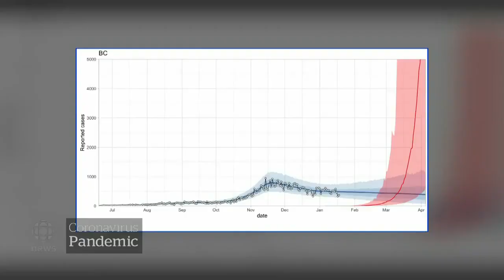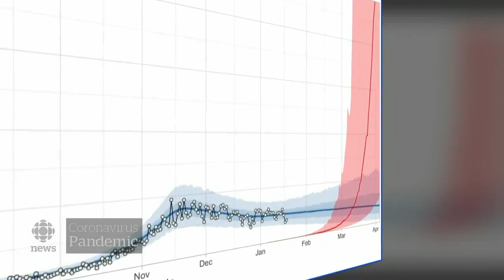New research suggests B.C. rethink its vaccine rollout plan to immunize essential workers faster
With the B.C. government's vaccine rollout plan now underway, an expert in virus modelling says there may be a better way to protect more people faster.

The B.C. government plans to vaccinate residents against COVID-19 starting with the most elderly and working its way down to younger age groups.

But Caroline Colijn, a COVID-19 modeller and mathematics professor at Simon Fraser University, says the province should be prioritizing essential workers — people who have to have contact with others while on the job — over seniors when it comes to getting a shot.